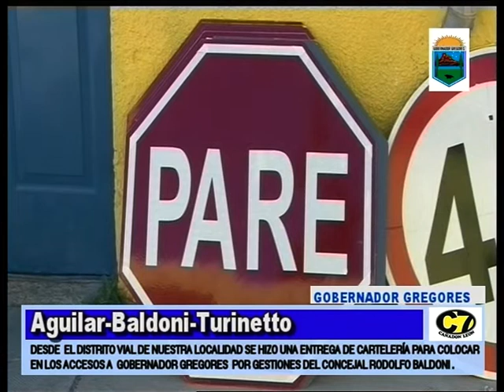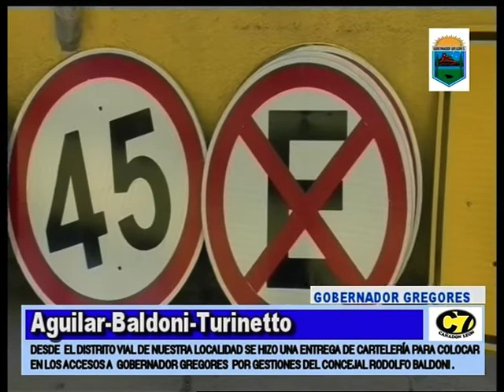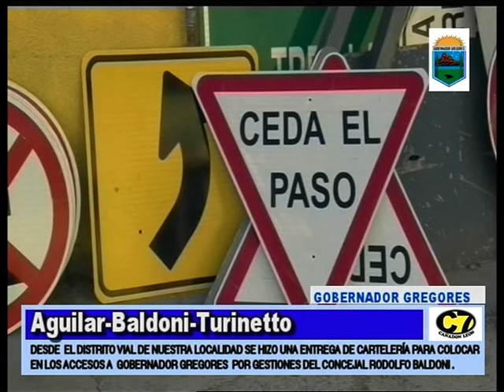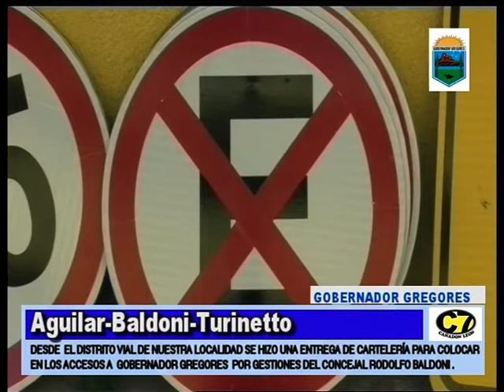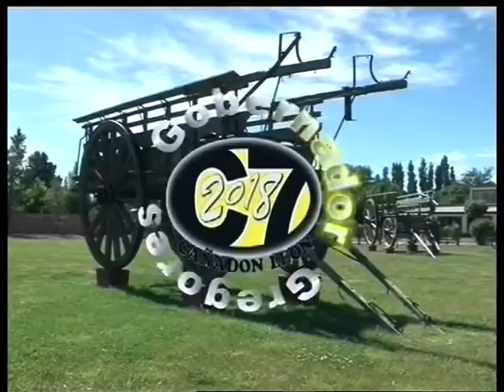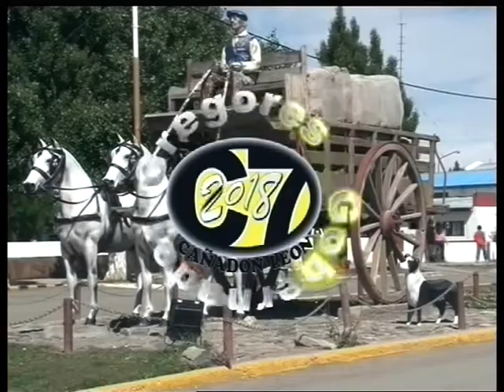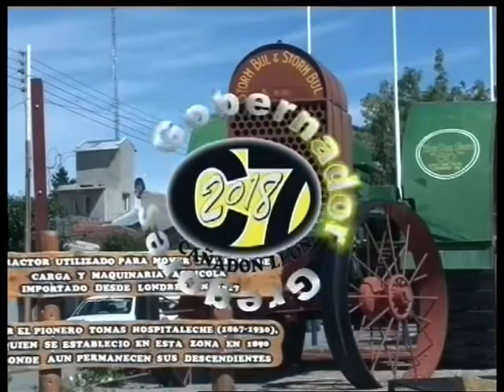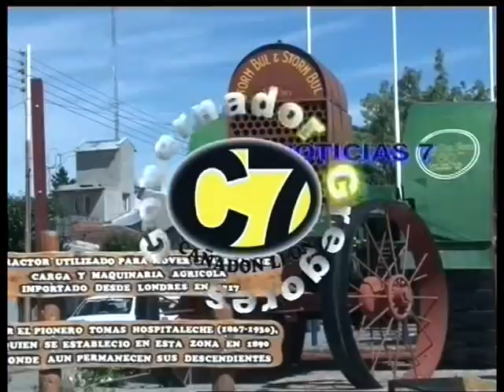NOTICIAS 7 - 4/09/2018 - CANAL 7 GOBERNADOR GREGORES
Nota Marcos Aguilar, Jorge Turineto y Eduardo Valdoni, entrega de carteleria de vialidad a direccion de tranmsito municipal - Nota Angel Perez, 7, 8 y 9 EXPO-SEPTIEMBRE en Gregores - Nota Vilma Carrasco, Rectora Esc. Agrop. y nota Thomas Uribe, Sentada de alumnos por falta de choferes para el colectivo - CANAL 7 "Cañadon Leon" Gobernador Gregores Pcia. de Santa Cruz, Patagonia Argentina